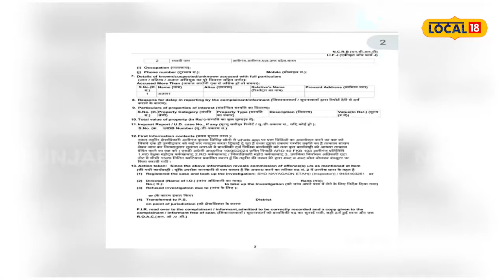Fake vote: ਪ੍ਰਧਾਨ ਦੇ ਮੁੰਡੇ ਨੇ ਪਾਈ 8 ਵਾਰ ਫਰਜ਼ੀ ਵੋਟ, ਹਰ ਵਾਰ ਦੀ ਬਣਾਈ ਵੀਡੀਓ | Elections2024